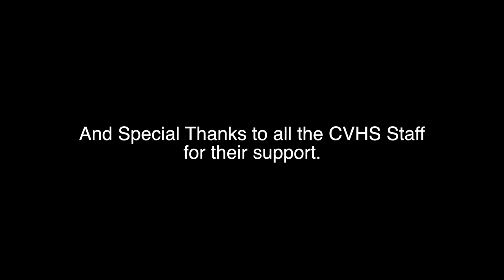STAFF DUNK CAM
Staff are going crazy for the LeHigh Rally, and taking it out on one another in the hallways!